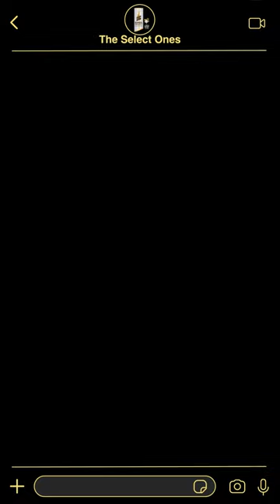Royal Stag Barrel Select Large Short Films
The wait is over! Dive into the cinematic journey with TheSelectOnes, exploring the splendid evolution of Indian cinema and its global impact. 🎬✨
Episode 1 streaming now on our YouTube channel.